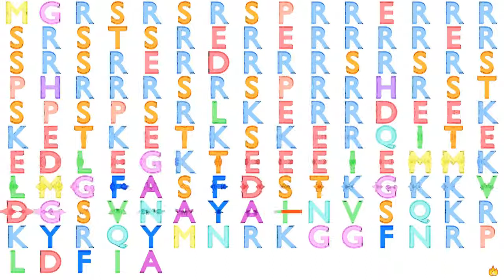Gene Music Using Protein Sequence of SNRNP27 "SMALL NUCLEAR RIBONUCLEOPROTEIN, U4/U6.U5 27KDA SUBUN"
Gene Music using Protein Sequence of SNRNP27 'SMALL NUCLEAR RIBONUCLEOPROTEIN, U4/U6.U5 27KDA SUBUNIT'